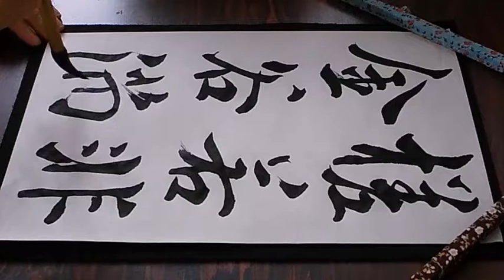書道臨書☆褚遂良☆枯樹賦71～槎若非金谷滿～